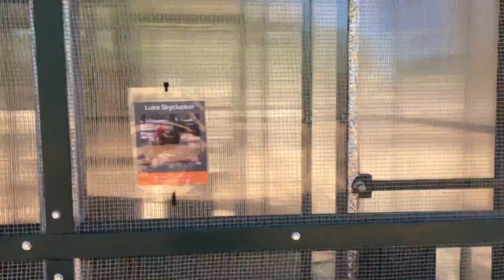Chickens at the animal sanctuary